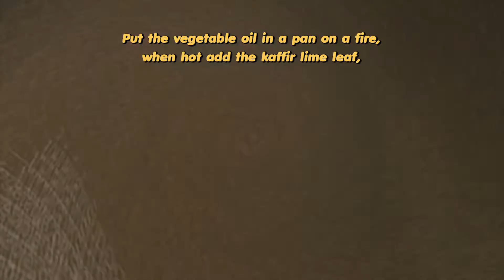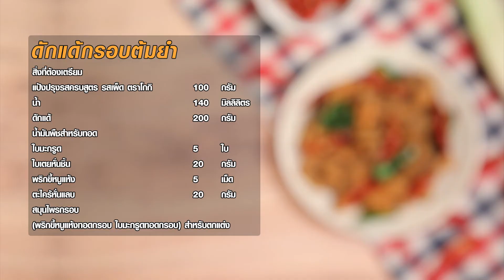ดักแด้กรอบต้มยำ lโกกิ l Thai - English